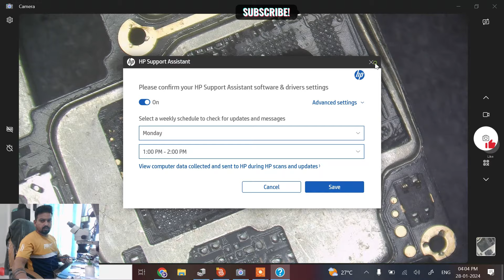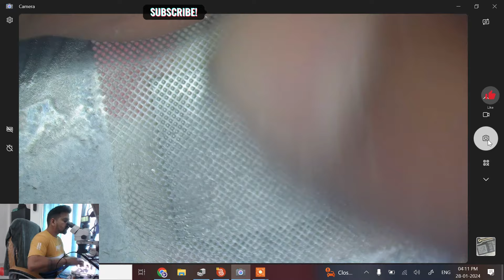Redmi note 9 pro dead solution | Redmi Note 9 Pro Set Dead Solution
xiaomi,xiaomi note 9 pro
redmi note 9 pro dead boot repair
redmi note 9 pro dead repair
mi note 9 pro dead solution
mi note 9 pro max dead solution

अब सिर्फ़ टेक्निशियन नहीं टीचर भी बनो

Admission/ Book Your upcoming Seat for next Batch - Hurry up

Buy Book
mobile Hardware and software repairing in advance Level in Hindi and English

If call Not pic-up - Try to understand (Daily 500+ Call ) Not to answer everyone (ok Leave your message or try to call again )